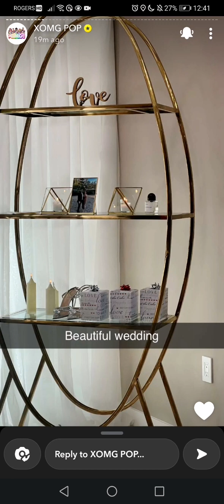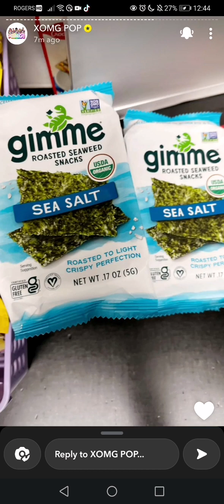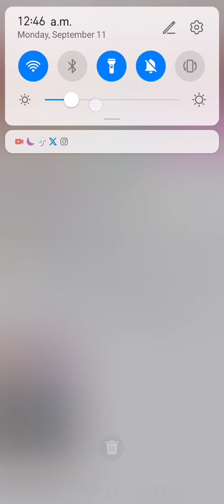XOMGPOP! | Snapchat Story | Sept 11th, 2023